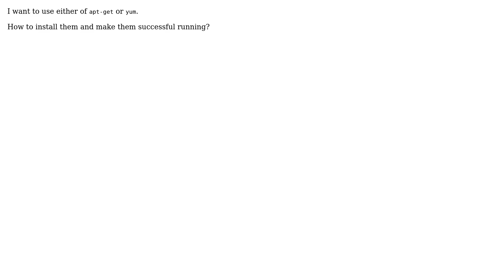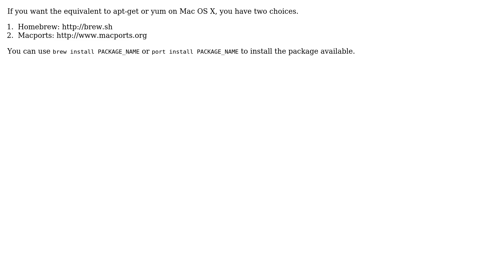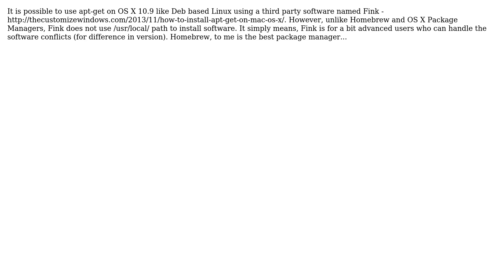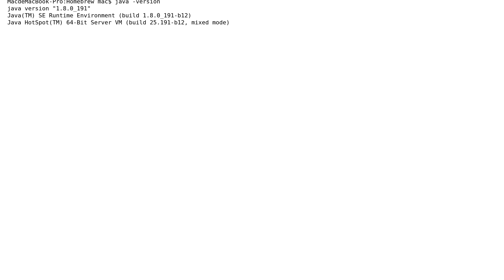Unix & Linux: How to install apt-get or YUM on Mac OS X? (4 Solutions!!)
Unix & Linux: How to install apt-get or YUM on Mac OS X?

The Question: I want to use either of apt-get or yum.
How to install them and make them successful running?

If you want the equivalent to apt-get or yum on Mac OS X, you have two choices.
You can use brew install PACKAGE_NAME or port install PACKAGE_NAME to install
the package available.

It is possible to use apt-get on OS X 10.9 like Deb based Linux using a third
install-apt-get-on-mac-os-x/. However, unlike Homebrew and OS X Package
Managers, Fink does not use /usr/local/ path to install software. It simply
means, Fink is for a bit advanced users who can handle the software conflicts
(for difference in version). Homebrew, to me is the best package manager...

With thanks & praise to God, and with thanks to the many people who have made this project possible! | Content (except music & images) licensed under cc by-sa 3.0 | Music | Images & others | With thanks to user Wassim Seifeddine user Rui F Ribeiro user prosseek user Mr Shunz user miazzy user Karan-41317 user Dr. Abhishek Ghosh user Anthon and the Stack Exchange Network Trademarks are property of their respective owners. You are responsible for your own actions.